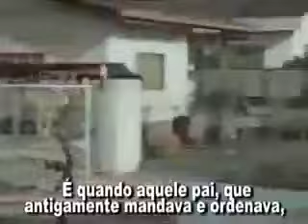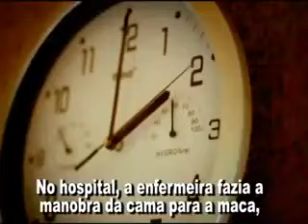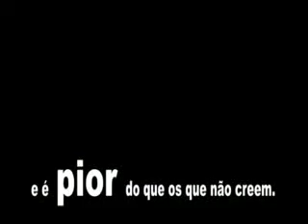Uma lição de vida e amor - A love lesson.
Video especial sobre o cuidado que devemos ter com nossos pais na velhice.
Ame seu pai e sua mãe na velhice - Uma lição de amor -
 A love lesson.